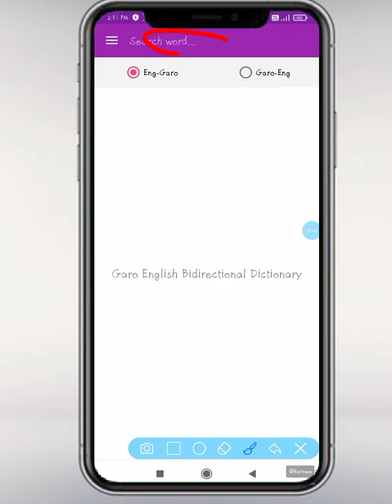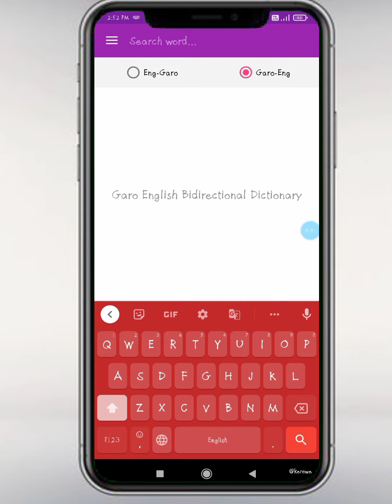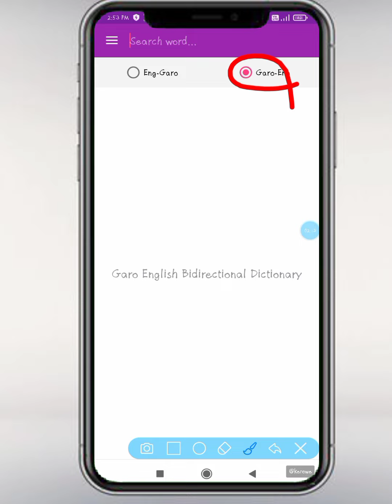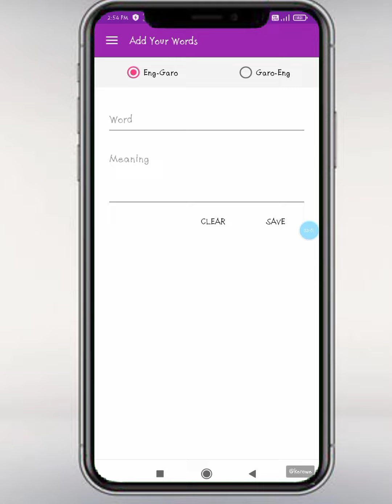English to Garo Dictionary, bajarniko brena nangjawa free manaia. (@Songadam68 )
Mitela Sakantikon 🙏🙏